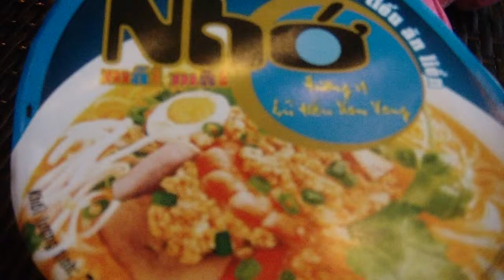Circle K - Lam Huong